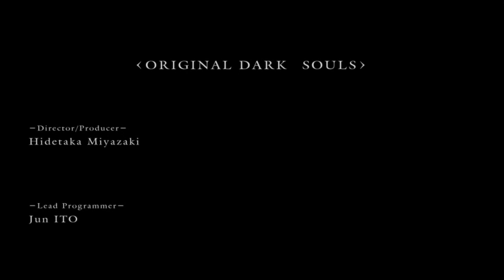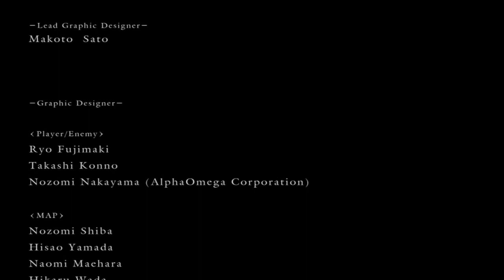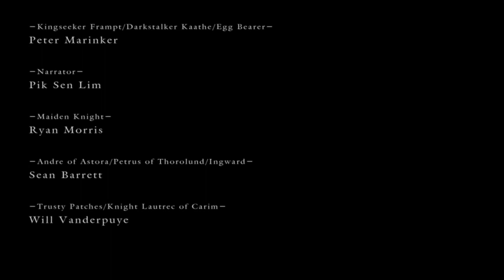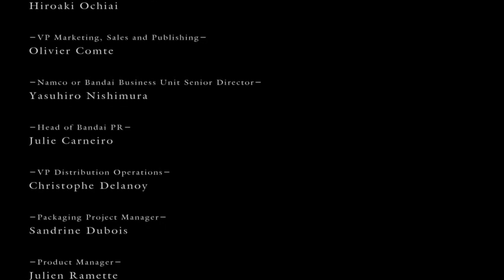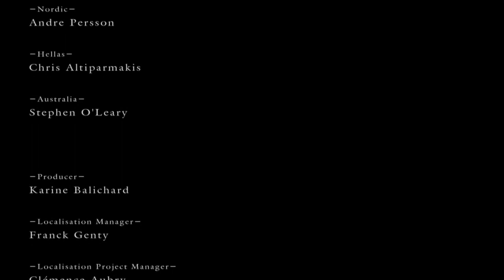Dark Souls: Prepare to Die part 200: ALL THINGS COME TO AN END (finale)